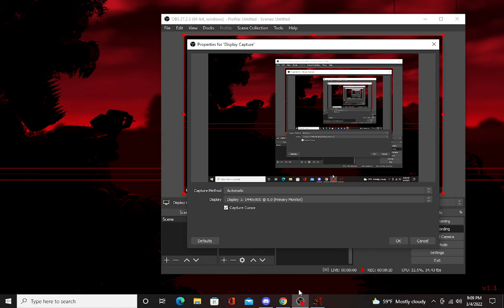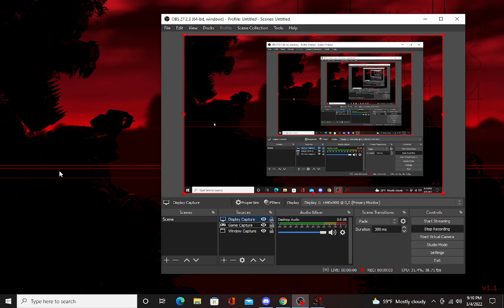just testing obs on my pc for more fnaf related content??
just a test, what you expect.